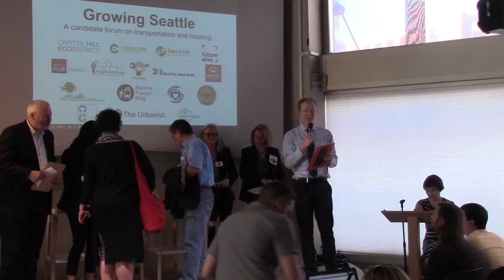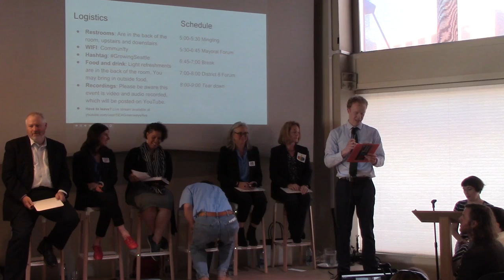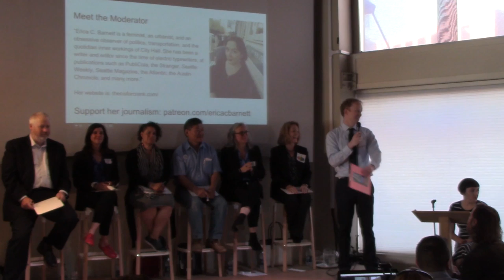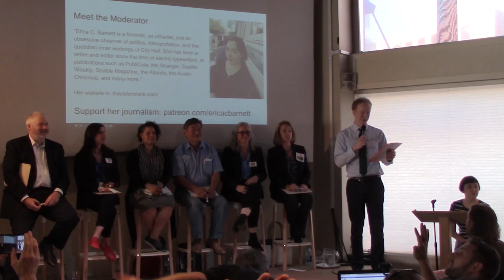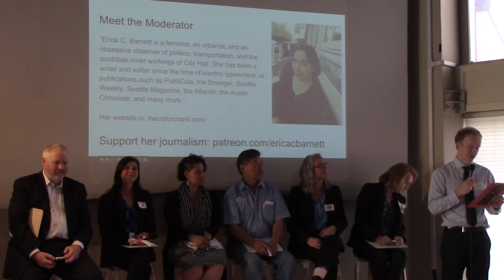Mayoral Race - Growing Seattle - A Candidate Forum on Transportation and Housing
Seattle is the fastest growing city in the nation, presenting both opportunities and challenges. How will Seattle’s next mayor and the city councilmember from district 8 lead Seattle through this time of growth and change? How will they solve our transportation and housing challenges as we experience this rapid growth? How do they see transportation, land use, and housing as being connected? How will our new leaders ensure all Seattleites have the ability to walk, bike, and take transit to where they need to go? What strategies will they implement to make living in Seattle’s beloved neighborhoods affordable to all? What does equity mean in the context of transportation and land-use decision making?
These are the types of themes that will be explored at our Growing Seattle Forum for the 2017 Seattle Mayoral race and City Council District 8 race!

Emcee: Erica C. Barnett

Mayoral Candidates: Bob Hasegawa, Cary Moon, Jenny Durkan, Jessyn Farrell, Mike McGinn, Nikkita Oliver

Co-hosts: Capitol Hill EcoDistrict, Cascade Bicycle Club, Feet First, Futurewise, Impact Hub Seattle, Puget Sound Safe, Renter Power, Seattle Bike Blog, Seattle Neighborhood Greenways, Seattle Subway, Seattle Transit Blog, Transit Riders Union, Transportation Choices Coalition, The Urbanist, Washington Bikes

When: Thursday, June 22nd 5:30-8:00 (Doors open at 5:00)
Where: Impact Hub, 220 2nd Ave South, Seattle, WA 98104